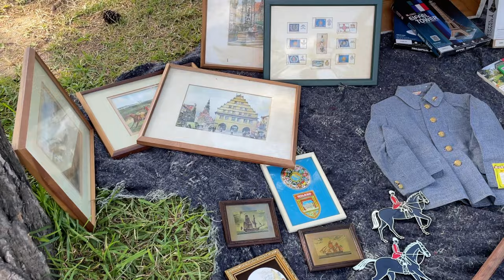日本京都跳蚤市場 -- 平安神宮骨董集市的老朋友-大狗狗